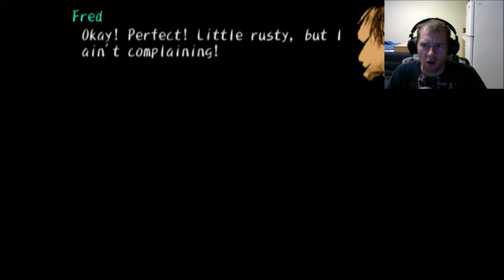A Graveyard.....Smash | Part 2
Nothing like a visit from dear ol' daddy. I think?